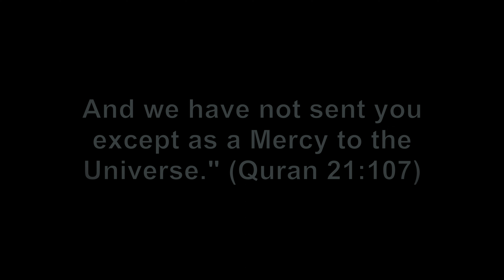A Rare Visit to Masjid Al Nabawi - Riaz ul Jannah and the Grave of Prophet Muhammad PBUH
A Rare Visit to Masjid Al Nabawi - Riaz ul Jannah and the Grave of Prophet Muhammad PBUH in Medina.